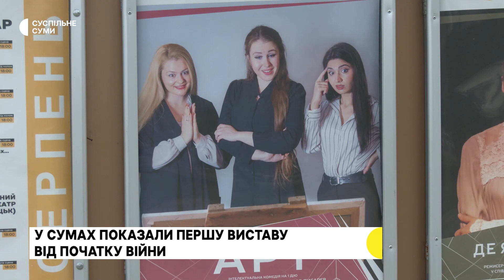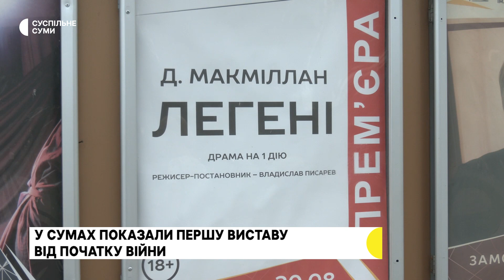У Сумах показали першу виставу від початку війни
В сумському театрі Щепкіна показали першу від початку війни виставу. Міжсезонні покази розпочали комедією "Арт".